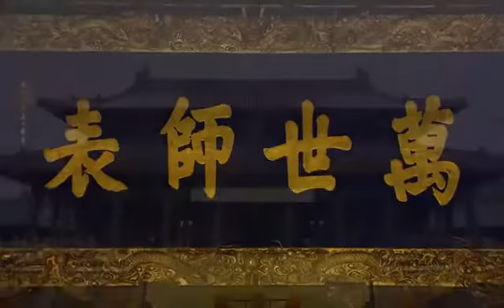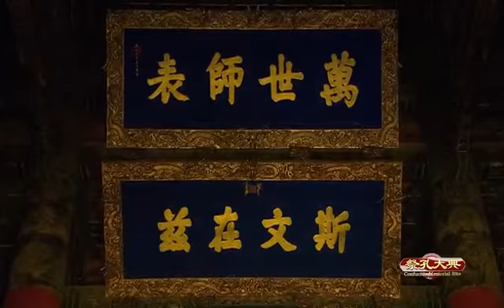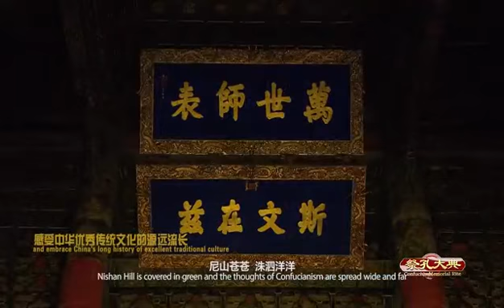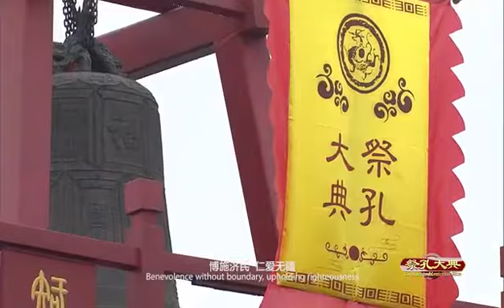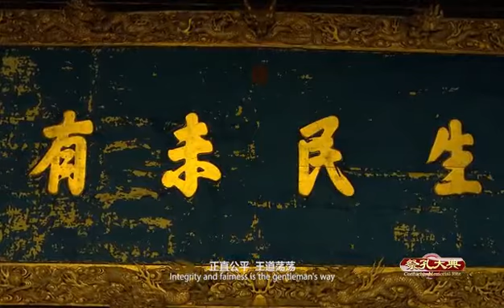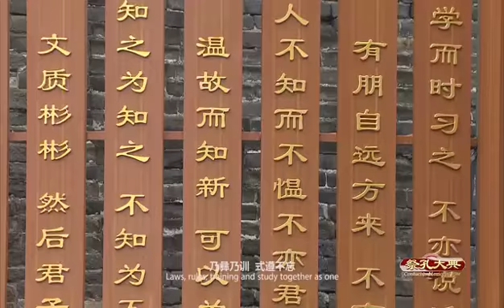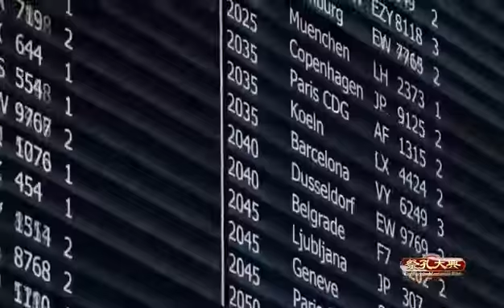The grand Confucius Memorial Ceremony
Please enjoy the grand Confucius Memorial Ceremony.